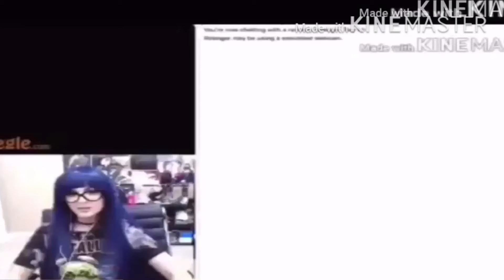Sssniperwolf FTV promo